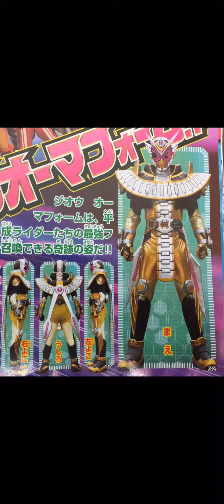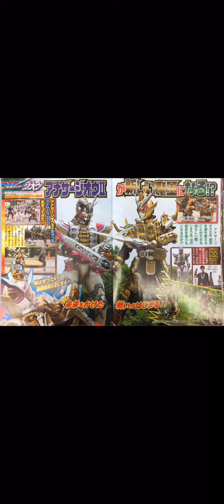Kamen rider zi o oma, another Zi-O ll, and new Geiz form!!